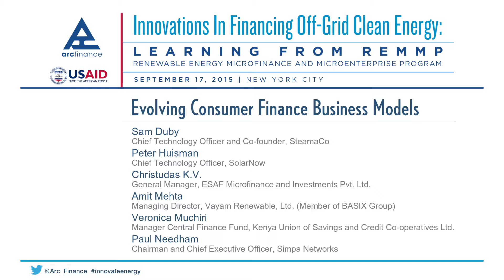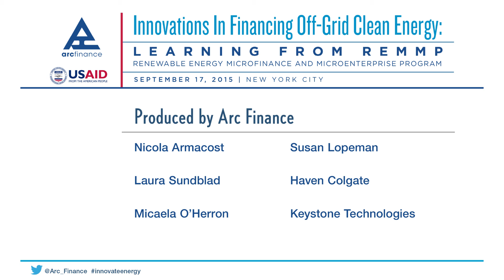Innovations in Financing 2015: Evolving Consumer Finance Business Models